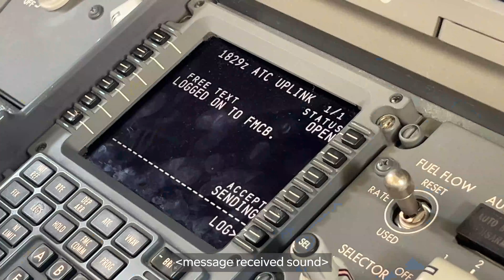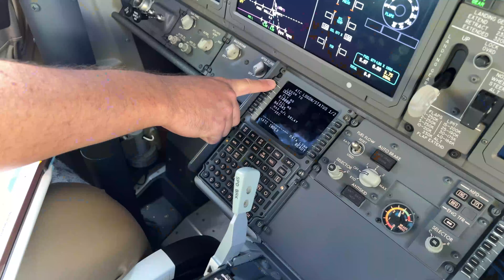Step Inside the 2025 ecoDemonstrator Explorer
Behind every test program are hundreds of dedicated teammates working thousands of hours to make it happen.

Step inside the 2025 ecoDemonstrator Explorer, and hear from some of the people who made it possible. This United Airlines 737-8 tested internet-based tech that strengthens security and operational efficiency and improves communications and information exchange between the flight deck, air traffic control and the airline's operation center.

Others involved in this testing include Collins Aerospace, Embry-Riddle Aeronautical University, European Space Agency Connectivity and Secure Communications, Federal Aviation Administration Next Generation Air Transportation System, Honeywell, NASA Air Traffic Management – eXploration, SITA, Thales Aerospace, and Viasat.